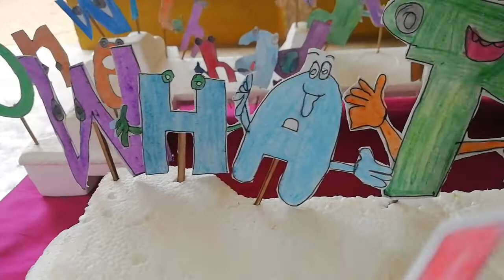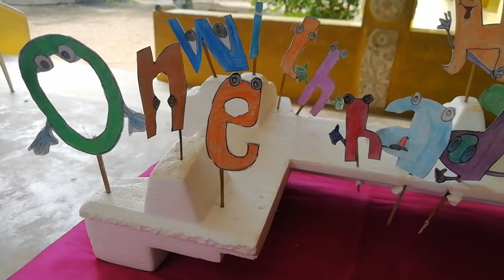Pronunciation (Frequently repeated words)Video 3